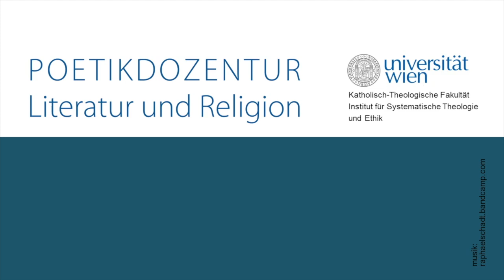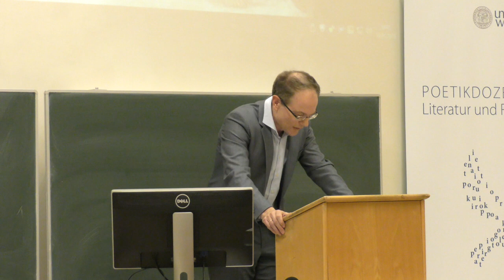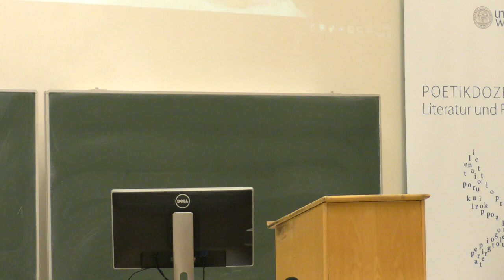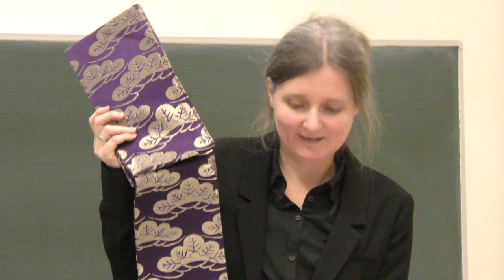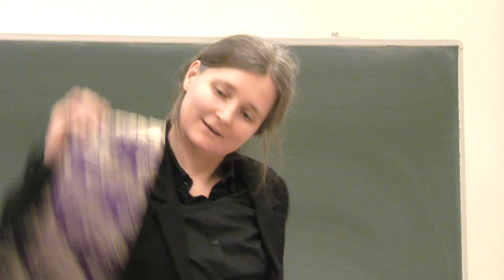Marion Poschmann - Poetikvorlesung - Figuren des Unaussprechlichen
Poetikvorlesung von Marion Poschmann Köhlmeier am 16. Januar 2018
FIGUREN DES UNAUSSPRECHLICHEN
Einführung: Jan-Heiner Tück

"Poetikdozentur Literatur und Religion"
Katholisch-Theologische Fakultät der Universität Wien

Kamera & Schnitt: David Friesacher